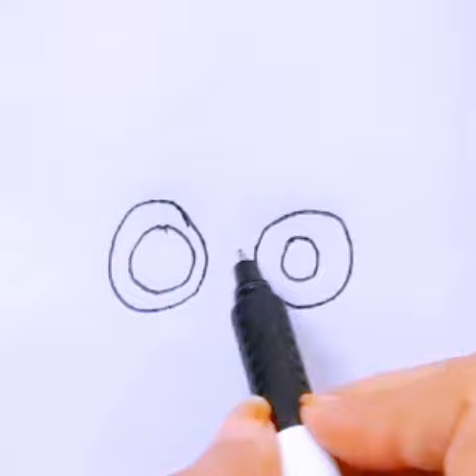how to draw a bike | motorcycle easy drawing